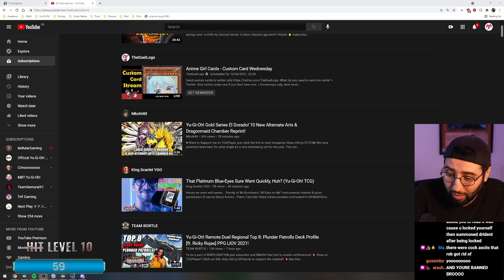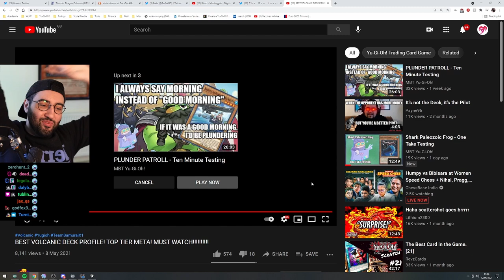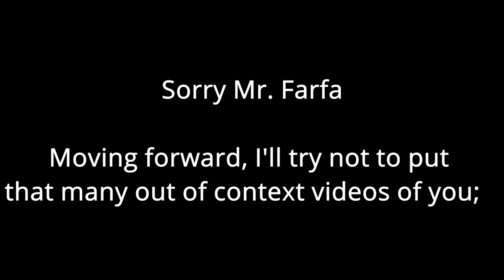GAGE 2.0.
This is the greatest stream compilation of Farfa's stream from June 16th, 2021